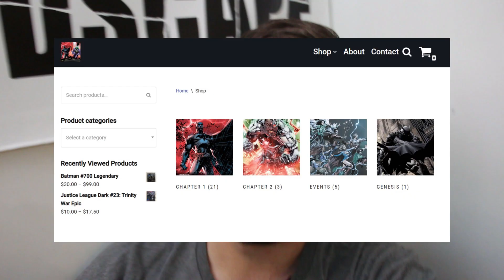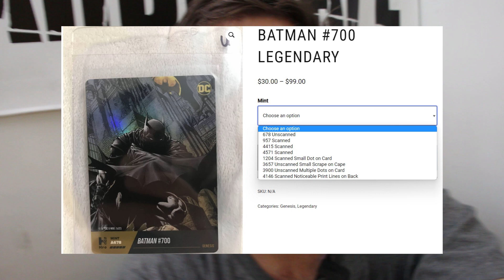DC HRO Hybrid Collection Strategy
This is my DC HRO Hybrid set collection strategy moving forward with HRO.